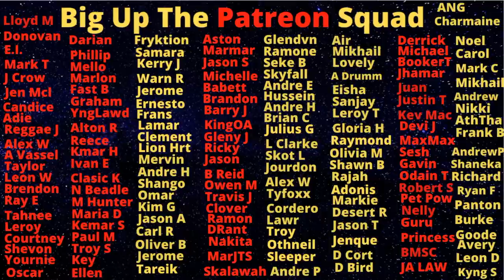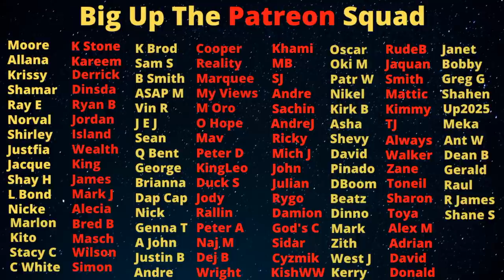West Kingston SH00TER '2 PAC' KlLLED An Innocent Man And Is Now On The Run!